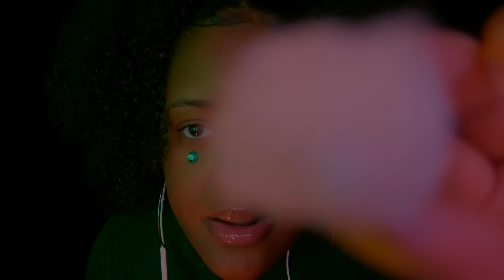ASMR - Professional Negative/Bad Energy & Stress Removal 💚✨ [ plucking, scanning, brushing etc. ]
hey everyone, meet herbal!!🥺 she's such a sweet southern belle who really cares about helping you. she loves to ramble & talk, but nonetheless...she's going to be helping you get allll of the negative energy out and making you feel like new. omg I love this character and I know you will too! (let me know how my accent was lmaoooo)

oh and this video was inspired by gibi's professional worry removal! sybil is my favorite omg 🥺: